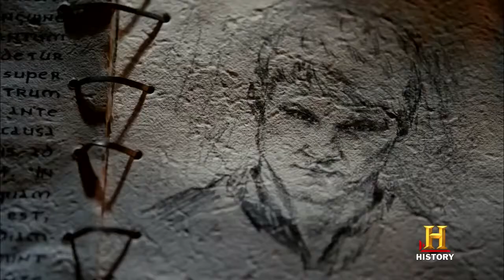Vikings Athelstan’s Journal e06 Family